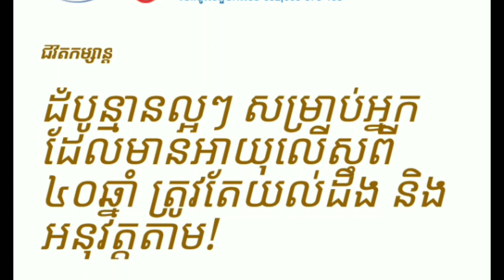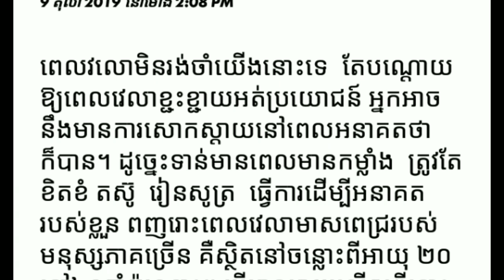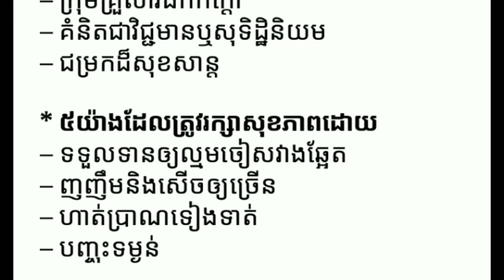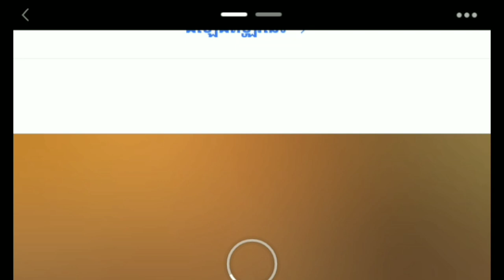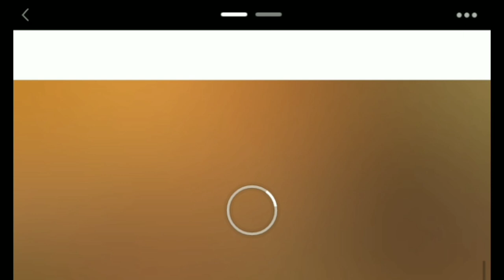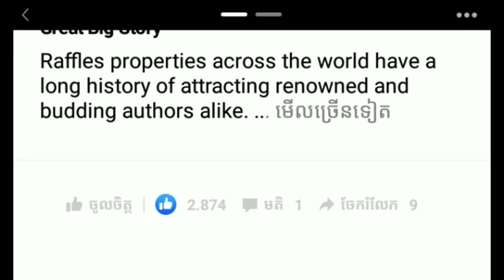ដំបូន្មានល្អៗ ​សម្រាប់អ្នកដែលមានអាយុលើសពី ​៤០ឆ្នាំ ត្រូវតែយល់ដឹង Yan Sun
ដំបូន្មានល្អៗ ​សម្រាប់អ្នកដែលមានអាយុលើសពី ​៤០ឆ្នាំ ត្រូវតែយល់ដឹង
ម្នាក់មួយផងដើម្បីទទួលបានវីដេអូនិងព័ត៌មានថ្មីៗសូមអរគុណ

*** សូមទំនាក់ទំនងតាមរយៈ

chanel Yan Sun
បង្កើតឡើងក្នុងគោលបំណងដើម្បីរកលុយតាម youtube
និងផ្ដល់ពត៌មានថ្មីៗទាន់ហេតុការណ៍
ព័ត៌មានកម្សាន្ដប្រចាំថ្ងៃ ព័ត៌មានប្លែកៗ
ព័ត៌មានសង្គម ជូនដល់បងប្អូនទស្សនានិងស្តាប់កំសាន្ត